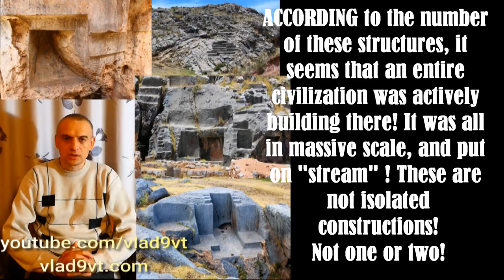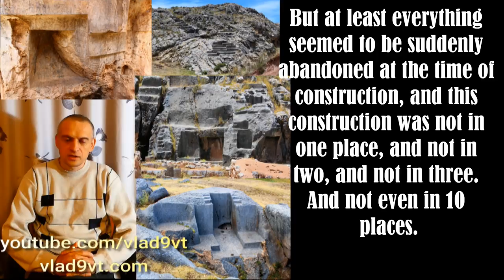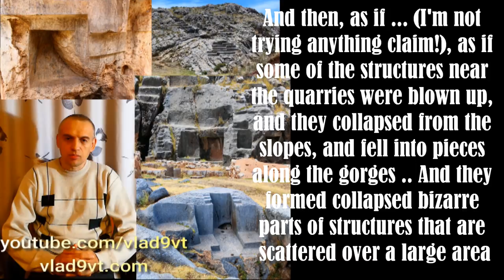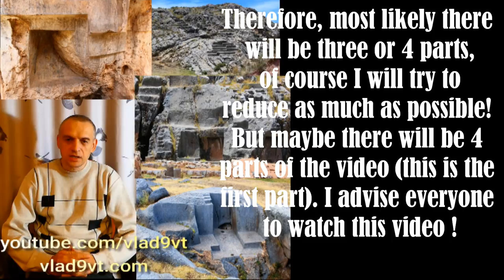Megaliths of Peru and traces of processing First part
Megaliths of Peru and traces of processing. First part of video.
Unique megalithic structures and polygonal masonry in Peru. Various little known ARCHAEOLOGICAL Places.